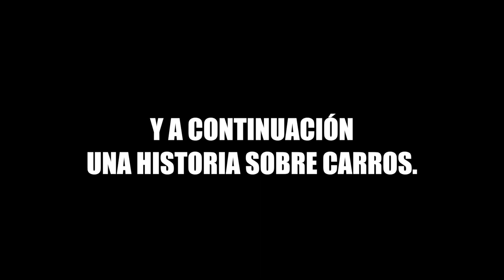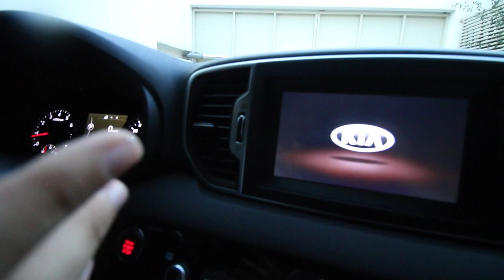¡NOS COMPRAMOS UNA NUEVA CAMIONETA! :0 - Beto Pasillas